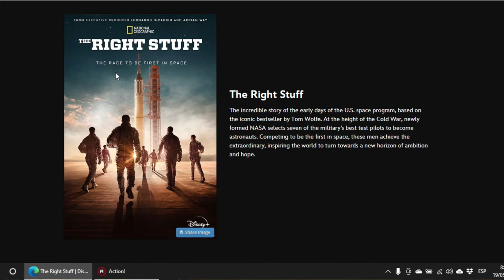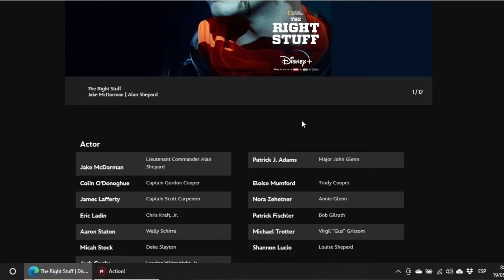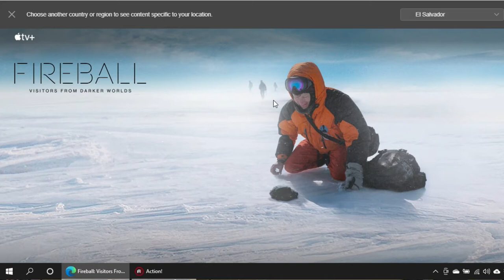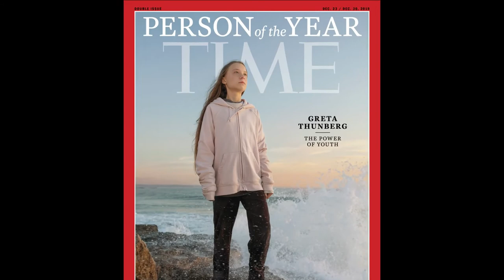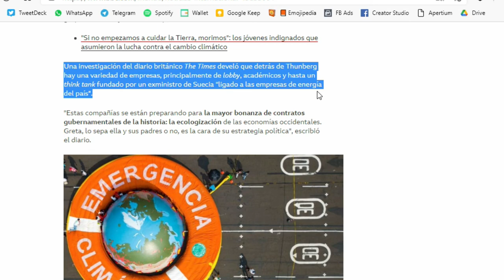Videoteca: Elegidos para la gloria | Fireball | Greta. El futuro es hoy